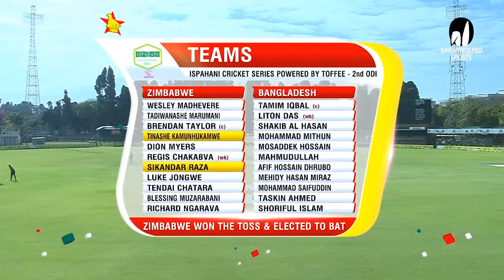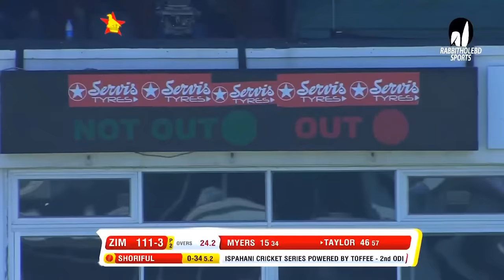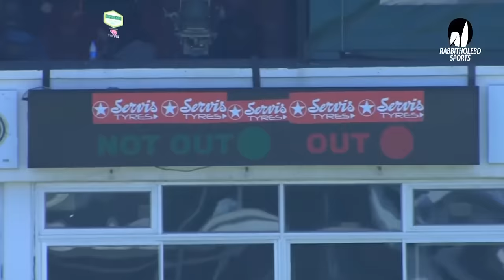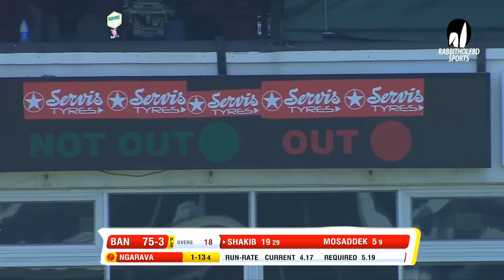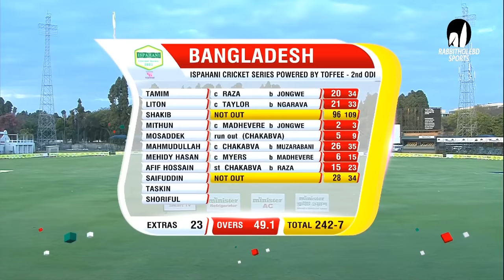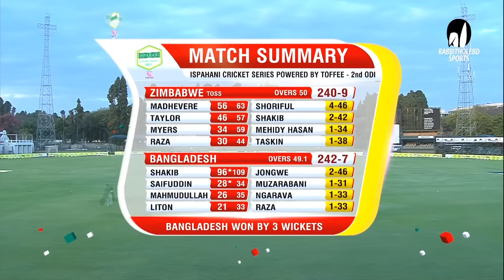Zimbabwe vs Bangladesh Highlights || 2nd ODI || Bangladesh tour of Zimbabwe 2021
Series: Bangladesh tour of Zimbabwe 2021
1 Test , 3 ODIs , 3 T20s . Jul 03 - Jul 27